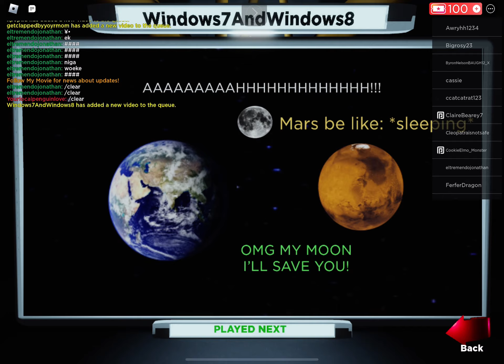July 21, 2023